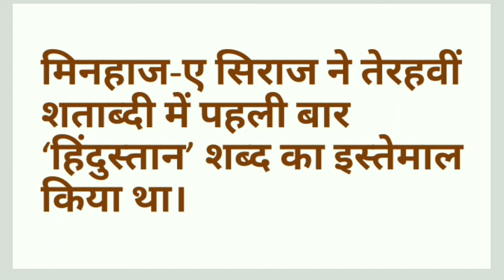Hindustan shabd ka prayog sabse pahle kisne kiya tha??? ||| pgt/tgt gk and gic lecturer gk question